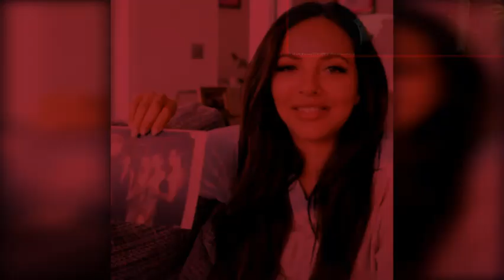Harry's New SCANDAL REVEALED Jade Thirlwall's Little Mix bandmates encouraged her chat-up Prince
Jade Thirlwall said that Prince Harry 'wasn't interest' in her romantically after she was encouraged to pursue him by her Little Mix pals at the Royal Variety Performance in 2015.
Jade Thirlwall has said that she was encouraged to chat up Prince Harry by her Little Mix bandmates a few years ago.
The 28-year-old made the admission in the second part of the pop group's 'At Home' documentary - which was shared with fans through their YouTube channel.